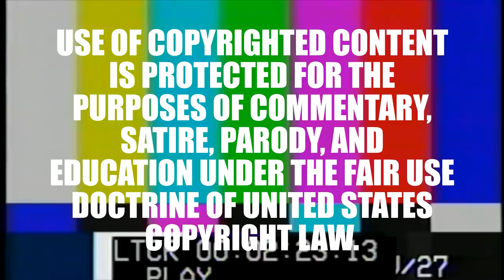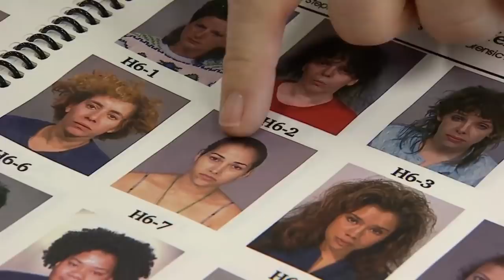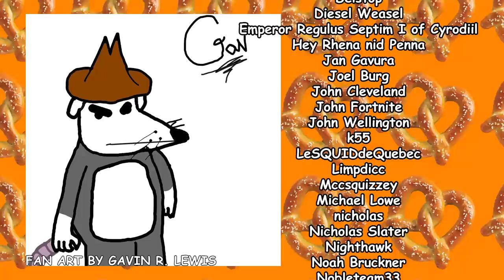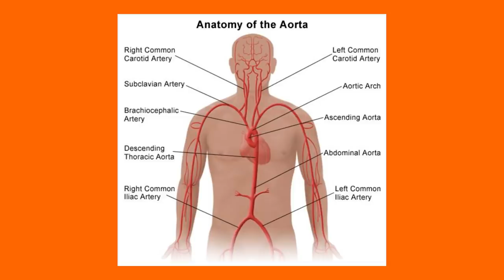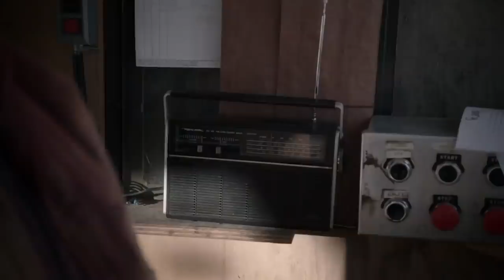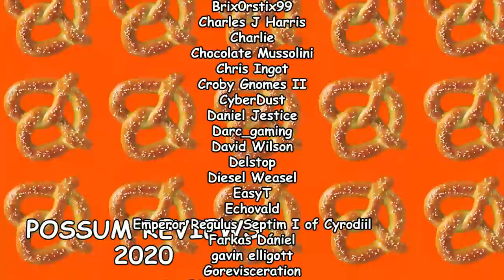Scarecrow is a Dumb Movie That I Decided to Make a Video About for Some Reason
The Possum reviews some dumb movie about a killer scarecrow that doesn't even look like a scarecrow.